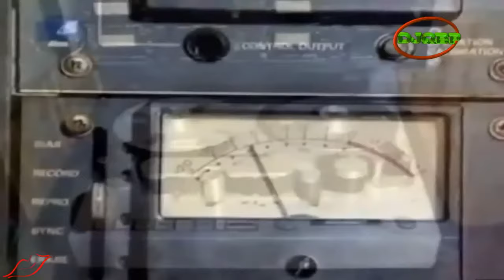Bozi Boziana - Ba bokilo Musique Congolaise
Bozi du vrai nom Benoit Mbenzi Bokili est en 1951. Un des fondateurs des orchestres choc stars et Lang lang star, il fonde son propre groupe Anti Choc a 1986. Il sort cette musique en 1988